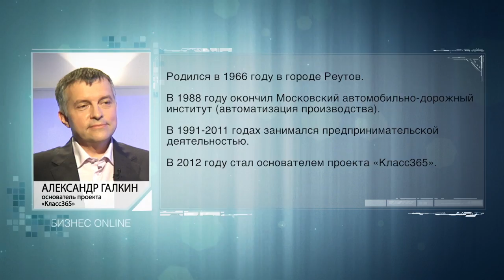«Класс365»: минимизируем стартовые расходы на бизнес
«Облачная» автоматизация бизнес-процессов — прекрасный способ снизить стартовые расходы для малого и среднего бизнеса. О том, что могут, а чего не могут подобные системы, мы узнали у основателя сервиса «Класс365» Александром Галкиным.
Из передачи вы узнаете:
— в чем преимущества «облачной» автоматизации бизнес-процессов;
— зачем офлайновым торговцам «облака»;
— как сэкономить сотни тысяч рублей на старте бизнеса;
— почему для интернет-магазина лучше выбирать популярную платформу;
— какие пути оптимизации выбирает бизнес в условиях кризиса;